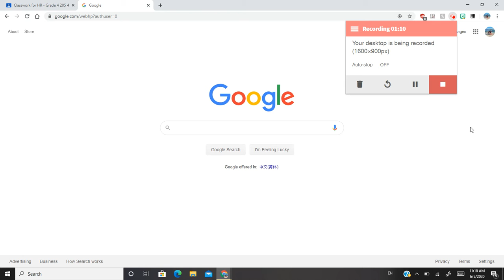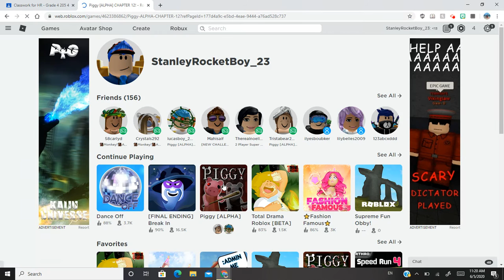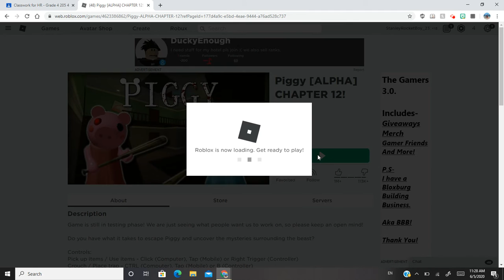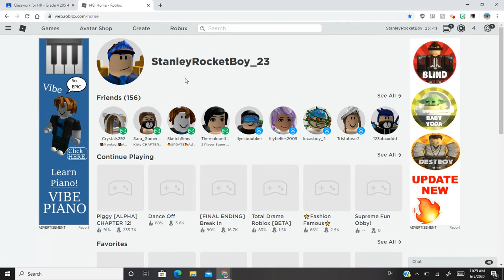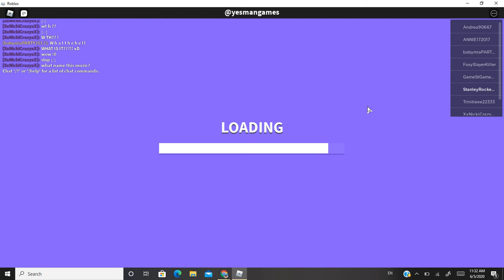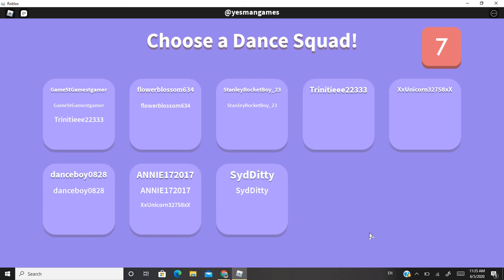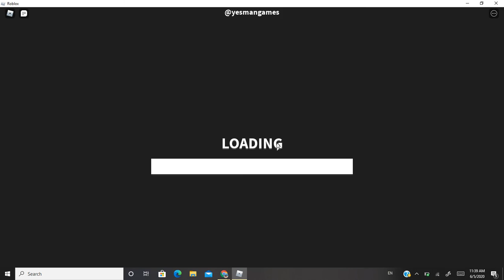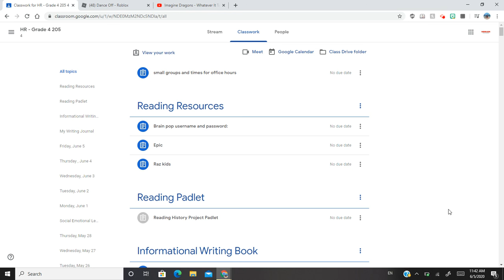I GOT A NEW SONG IN DANCE OFF for $2,000! Roblox Dance Off Video Game!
Hi Roblox Fans! Today I got a new song in Dance Off: Whatever It Takes!

Remember to reload the pages, so it's your account, not mine! There is a circle with an arrow on the top left of your screen. That's the reload button!